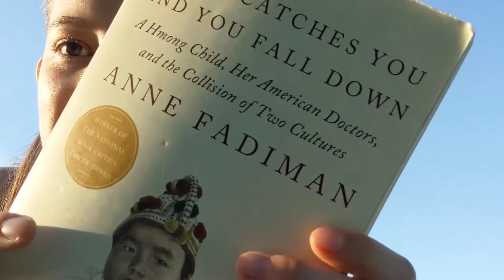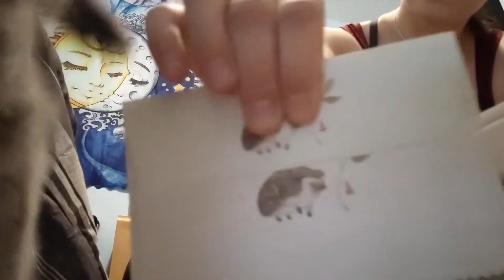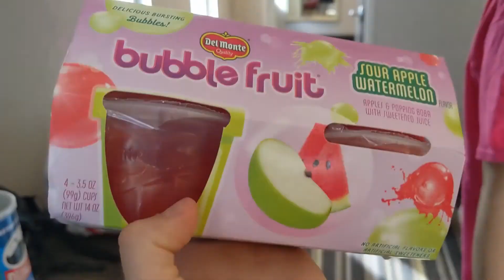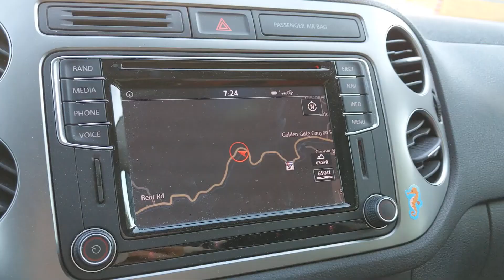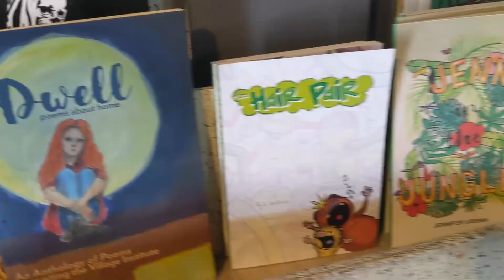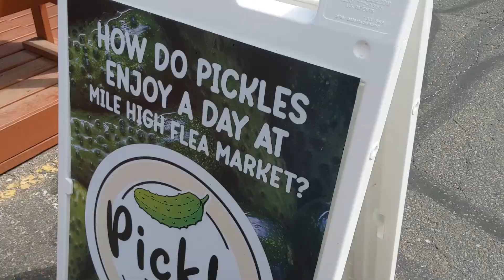Living life to the fullest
Looking at life a little differently...